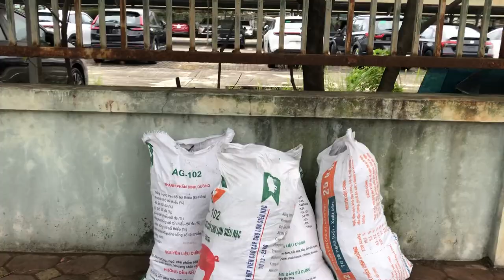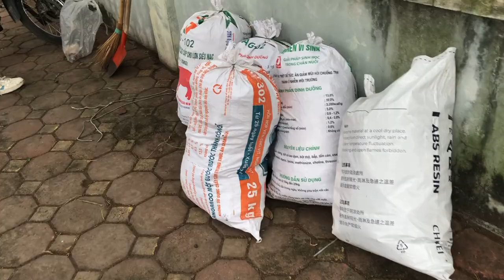Vietnam Cleanup 028: Hoàn tất 1 vỉa hè, sạch sẽ và đẹp như mới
- Zalo (chỉ nhận tin nhắn): 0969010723